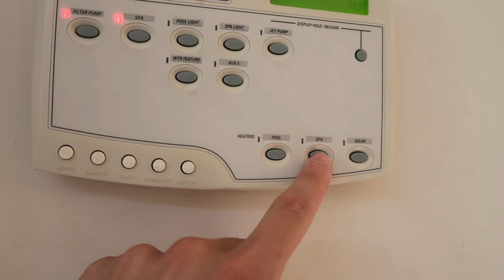My girlfriend teaches me HOW TO SWIM!